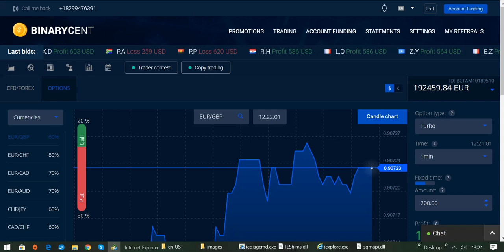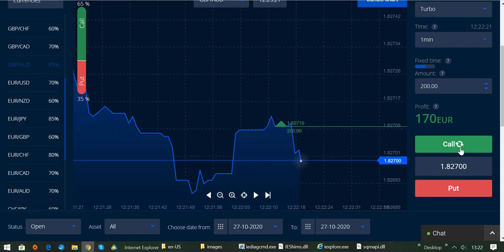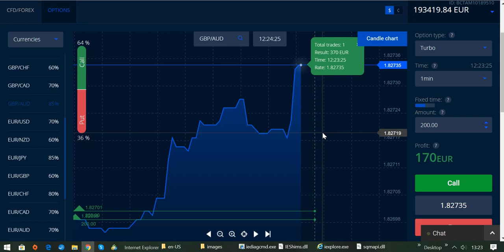Die perfekte Trading-Strategie für Anfänger und Fortgeschrittene